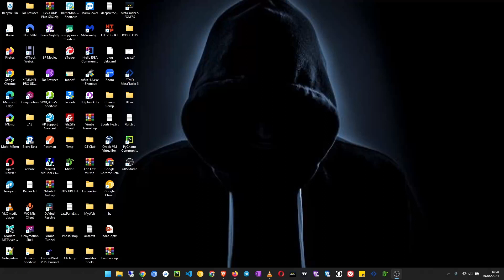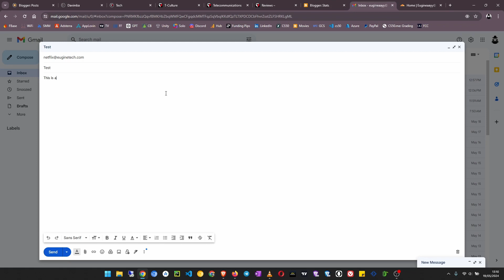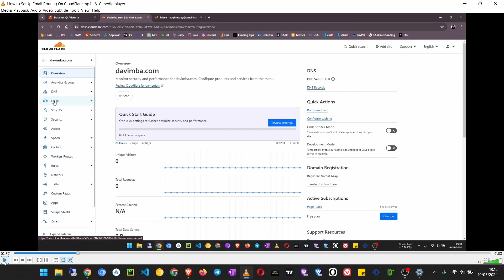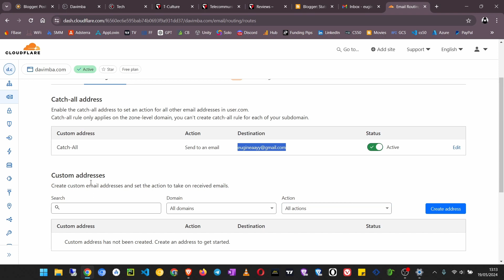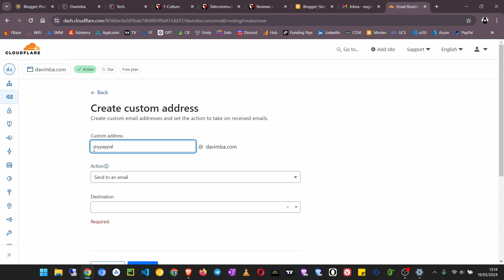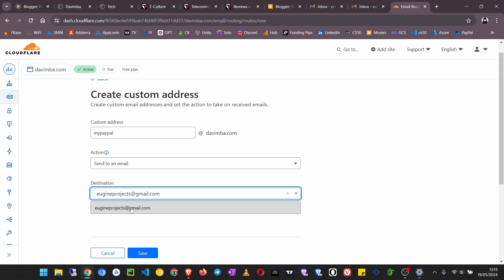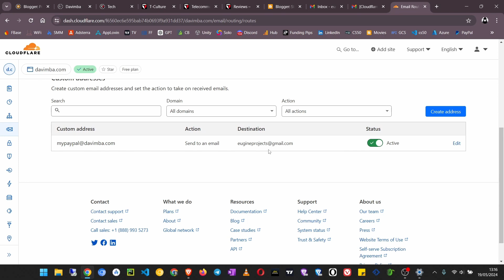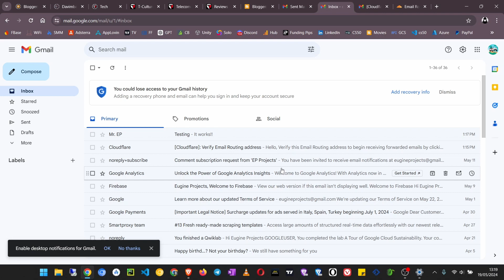How to Create, Link and Manage Custom Email Addresses In Gmail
Eugine Tech Channel Provides tutorials about pro computer use, internet tips, blogging tips and tricks,  and many more related to technology all over the world.
Blogger Tutorials
WordPress Tutorials
Coding / Programming Tutorials
Android Tutorials